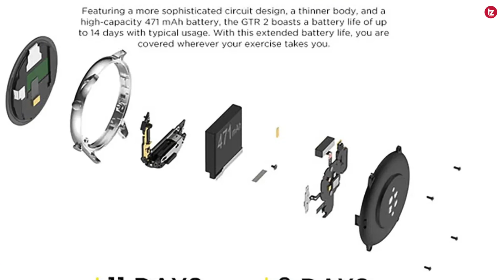New Version Amazfit GTR 2 Full Specification and Price | Amazfit GTR 2 New Version 2022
Namaskar Dosto Is video me maine apko amazfit GTR 2 New Version smartwatch ke full specification aur price ke baare me bataya hu.Umeed karta hoon aapko yeah video pasand Aayegi.

Noise ColoFit Icon Buzz
boAt Watch Matrix
Noise ColorFit Ultra 2
Reebok ActiveFit 1.0
Realme Watch 2 Pro
Redmi Smart Band Pro

Amazfit GTR 3 Pro
Amazfit GTS 3
Amazfit GTS 2
Amazfit GTR 2